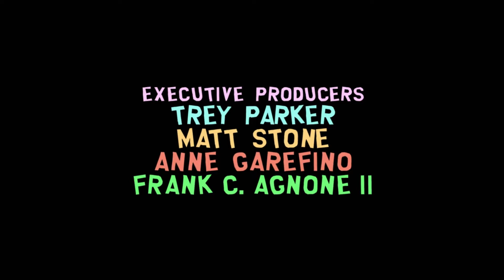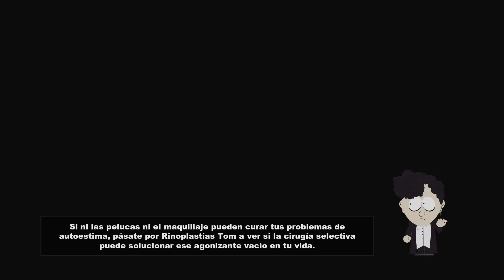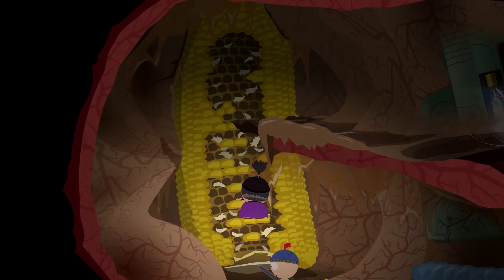Todo recto! South park: the stick of truth - capitulo 18 Like a freak!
Me quereis hacer preguntas!?